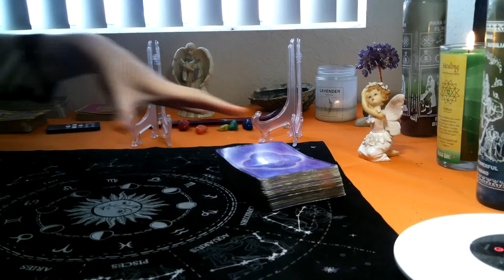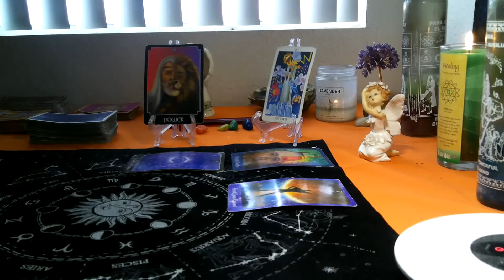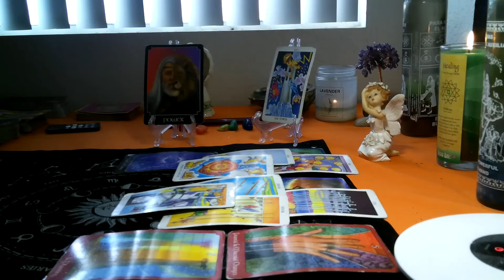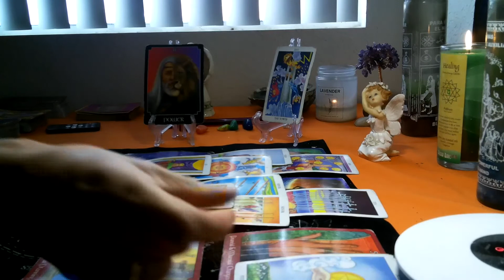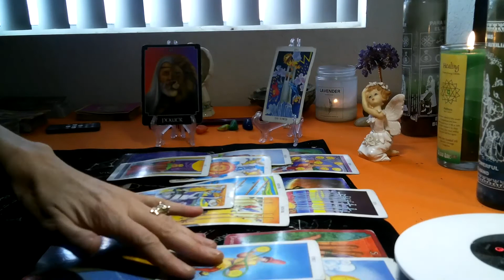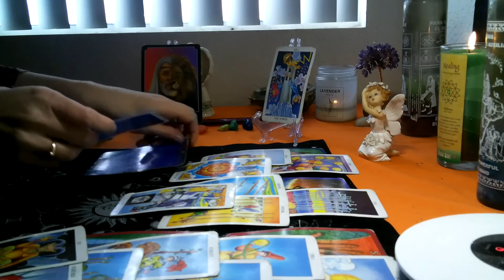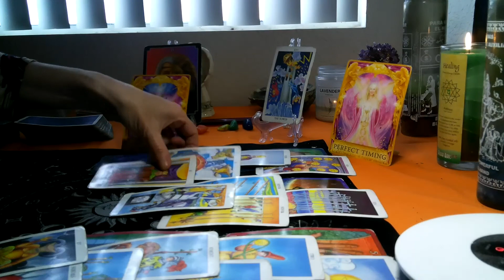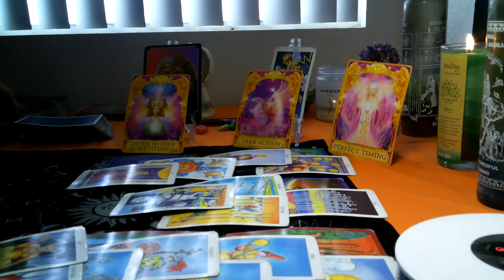ARIES-OCT2020 (22ND-31ST) " YOU ARE TAKING THE LEAD & POWER BACK!"